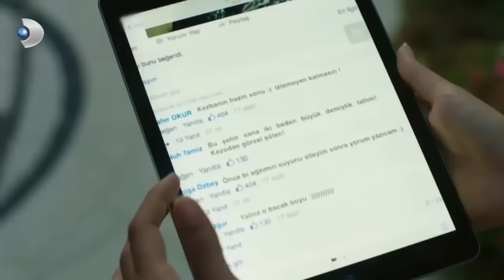Selin'in Aşk İmtihanı! - Güneşin Kızları Özel Klip